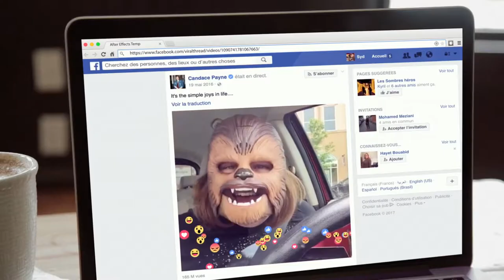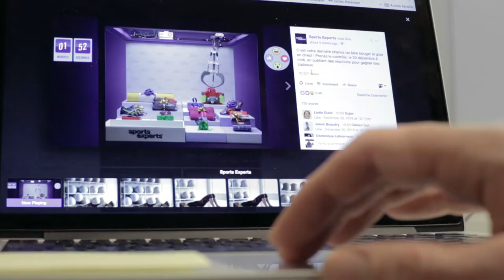Sports Experts La grue à cadeaux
Design and fabrication of an interactive crane which moves according to Facebook reactions for Sports Experts, his agency Rethink and 1one production

Conception et fabrication d’une grue interactive qui se déplace selon les réactions Facebook des utilisateurs pour Sports Experts et ses agences Rethink et 1one production.

Robocut Studio
2017
Category
Science & Technology